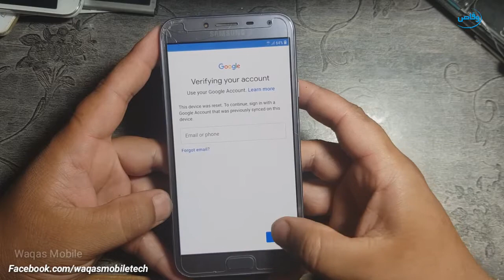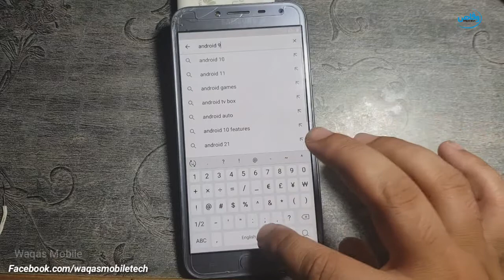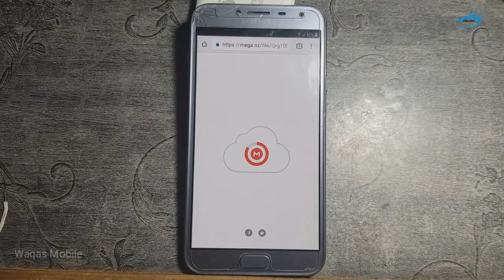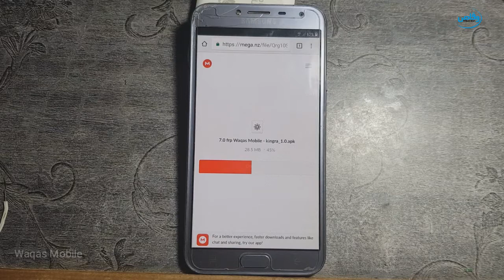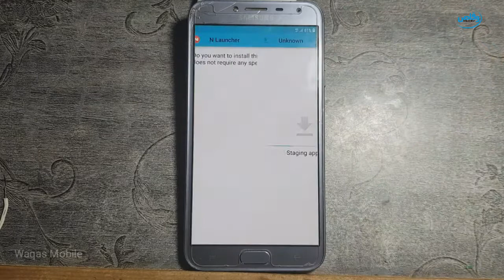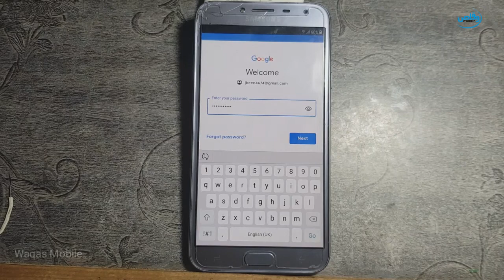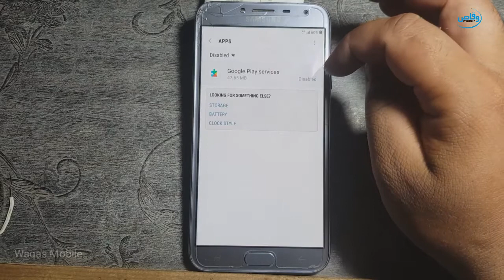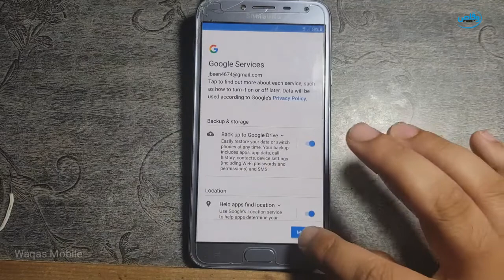Samsung Galaxy j4 FRP Bypass, Remove Google Account Verification Lock Without Pc by waqas mobile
100% WORK SAMSUNG J4 FRP BYPASS WITHOUT PC

hi friends,
how are you hope you will be fine today i'm going to show you How to bypass Frp Google account verification Lock Samsung Galaxy j4 sm-j400f Android 8.0 without pc by Waqas Mobile, please watch video carefully I hope you can unlock your phone frp Google account lock Samsung Galaxy j4 if you face any problem please comments I will help you thanks for watching Waqas Mobile,
How to bypass Frp Samsung Galaxy j4
How to bypass Google account Samsung Galaxy j4 sm-j400f
How to unlock Frp lock Samsung Galaxy j400f
How to bypass Google account Samsung Galaxy j400f
Samsung Galaxy j4 sm-j400f frp bypass without pc 2020
How to remove Google account verification Lock Samsung Galaxy j4 without pc
How to reset frp Lock Samsung Galaxy j4
How to remove frp lock Samsung Galaxy j4 sm-j400f

***Best Regards
***waqas mobile teem
***Ishfaq Ahmed
***H.M Waqas
***Mr.M.Bilal